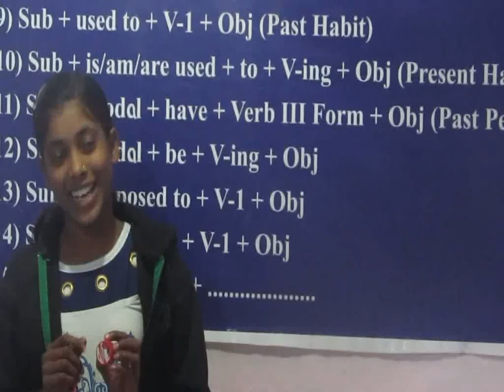SALESMANSHIP DEMO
Salesmanship Act ,,Komal's efforts, Dec 20,2018